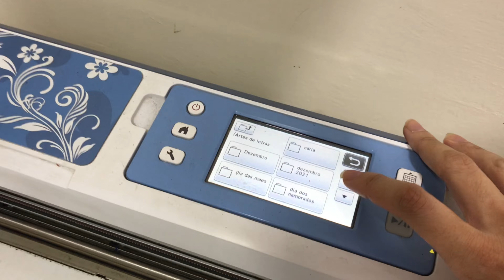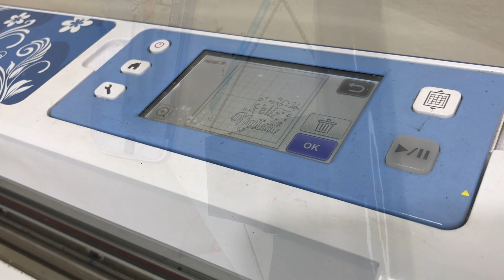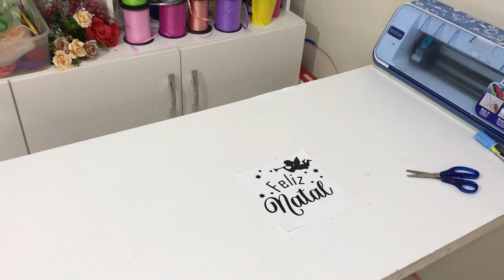MINI ARCO DESCONSTRUÍDO | rotina de encomenda completa arcos festa no carrinho e buquê de balão